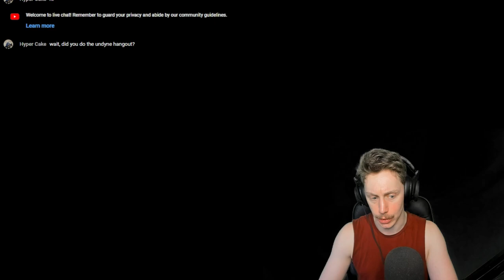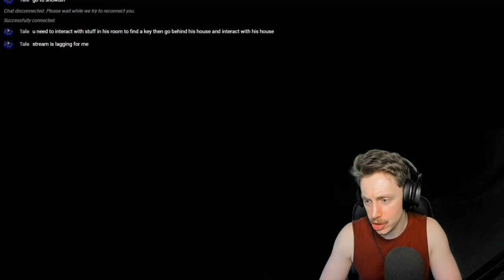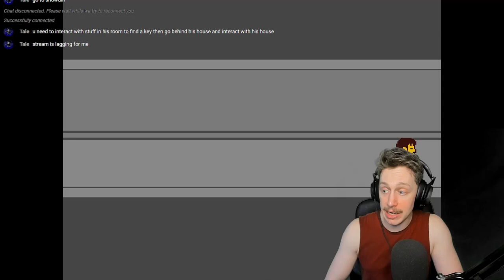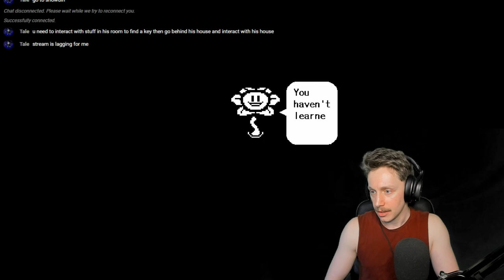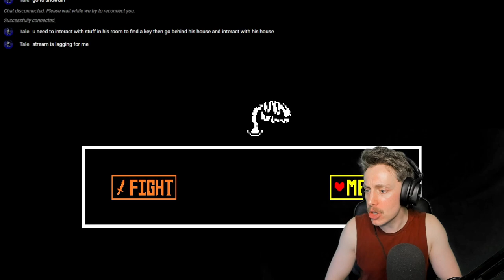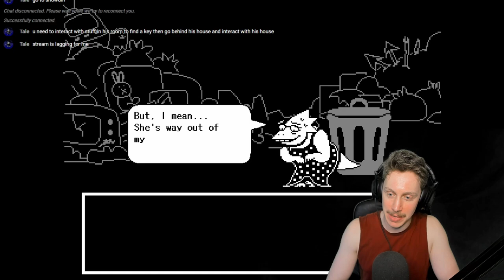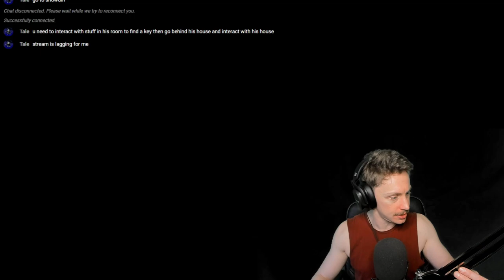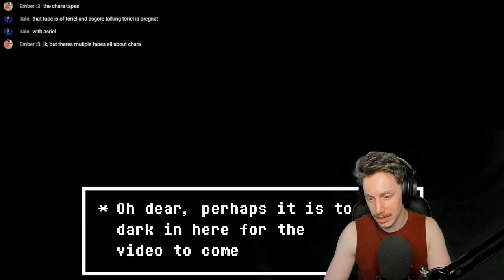DATING ALPHYS - UNDERTALE (Pacifist) #4